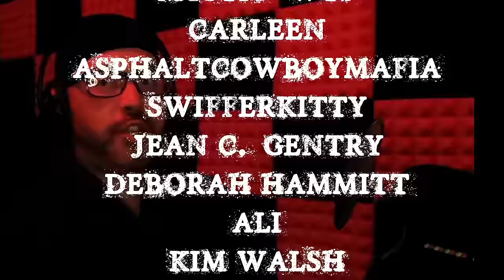TRUE STALKER STORIES TO HELP YOU FALL ASLEEP | RAIN SOUNDS